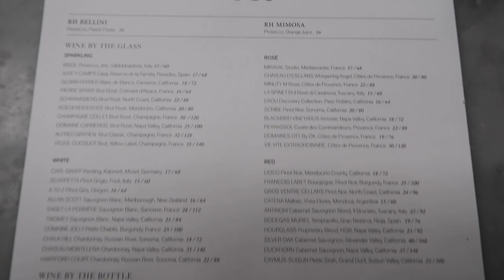VLOG: a few days in nashville! visiting jess, hanging out, brunch & more!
AMAZON Store

x Maggie